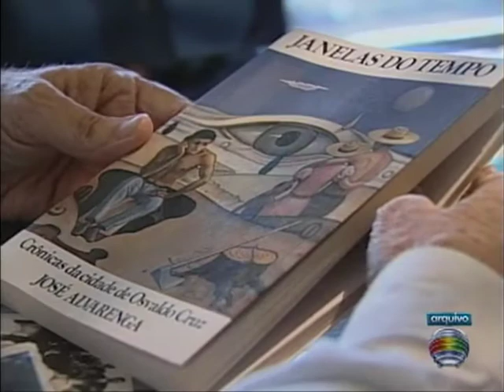José Alvarenga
Nota SP TV sobre falecimento, José Alvarenga